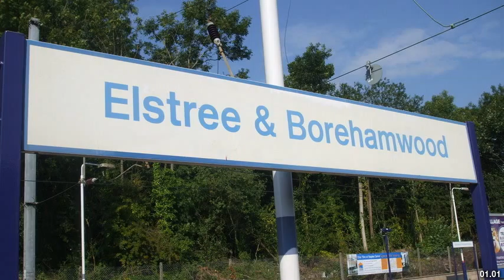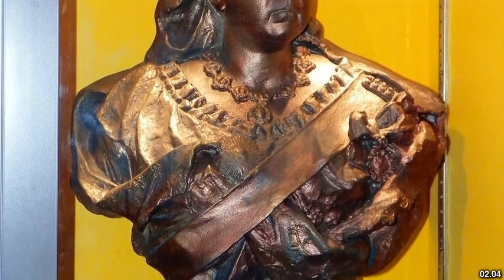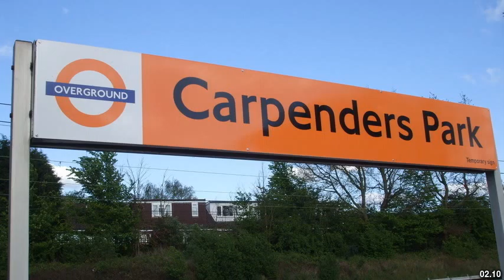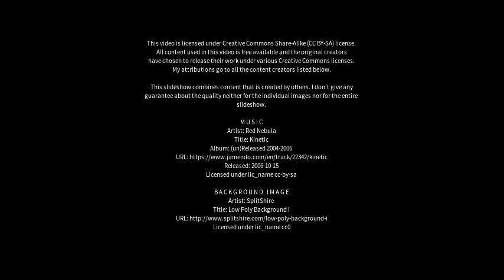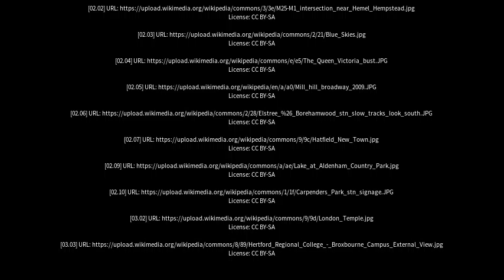Best places to visit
Best places to visit - Borehamwood (United Kingdom) Best places to visit - Slideshows from all over the world - City trips, nature pictures, etc.